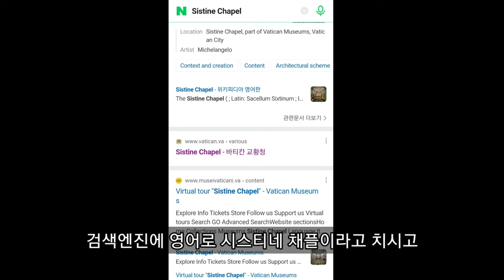시스티나 성당 내부 벽화 풀영상 (Feat.이탈리아 로마 바티칸)